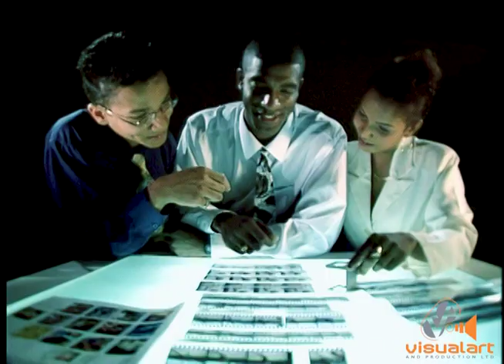Dollar for Dollar Education Plan - Government of T&T - VA (2001)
The Dollar for Dollar Education Plan (2001) – assisted with 50% of students' tuition fees. The Government Assisted Tertiary Education/GATE which was established in 2004 covered full tuition fees (100%) for undergraduate students and 50% for postgraduates up to 10,000 per year.